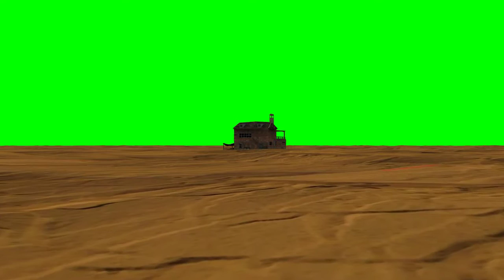Deserted House Green Screen Effects Video | House Deserted Green Screen Videos | Chroma Key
About:-

1. Sridevi green screen Video
2. green screen
3. bollywood green screen videos
4. viral sridevi green screen
5. Bollywood Green Screen
6. Sridevi Green Screen
7. sridevi green screen video
8. sridevi green screen effect
10. sridevi green screen status

If you have a problem with the video, the video will be removed